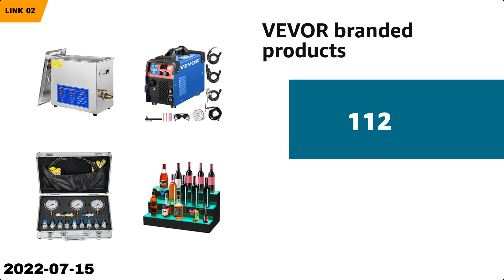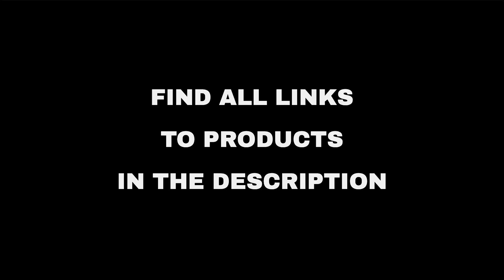Top 10 "Entertainment" deals on Amazon, today (2022-07-15)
⚠️ ATTENTION!
3. "Today" means 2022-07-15. Out of the day?

🛍 PRODUCTS AND LINKS
🔗 01 - Roku Express Streaming Sticks...
🔗 02 - VEVOR branded products...
🔗 03 - Roku Ultra | Streaming Device HD/4K/HDR...
🔗 05 - Friday the 13th Collection [Blu-ray]...
🔗 06 - Sony UBP-X800M2 4K UHD Home Theater Str...
🔗 07 - Electronics and Accessories...
🔗 08 - Indiana Jones and the Temple of Doom Li...
🔗 09 - Movies & Films...
🔗 10 - Crunchyroll Anime Titles on Sale...